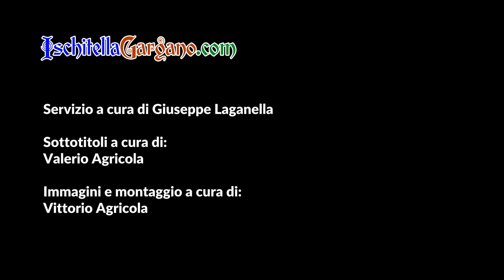ISCHITELLA - Il passato che emerge lungo la Valle dei Mulini: l'antico Mulino del Principe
Abbiamo continuato la nostra esploazione nella "Valle dei Mulini", e ci siamo trovati dinanzi al "Mulino del Principe". La struttura conserva ancora le tracce di un passato dedito alla molitura del grano.